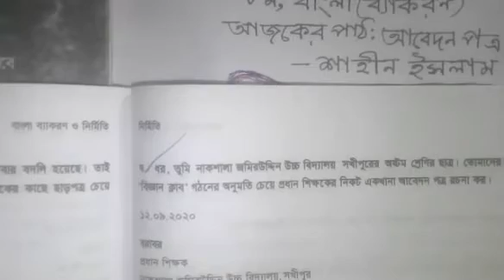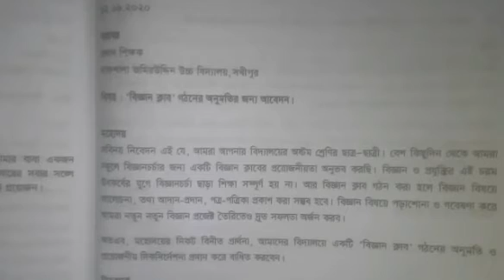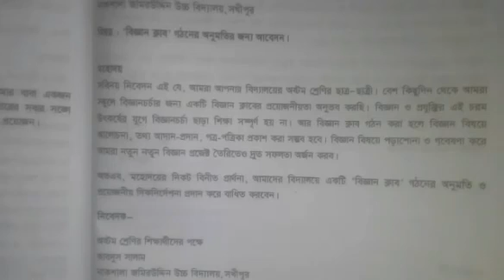Class Eight I বাংলা I আবেদন পত্র I Light Fair School